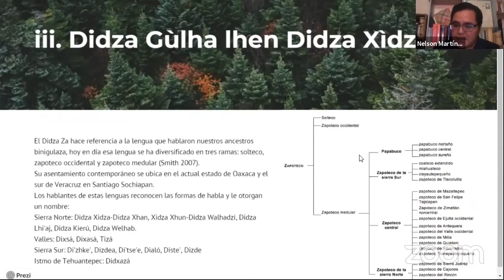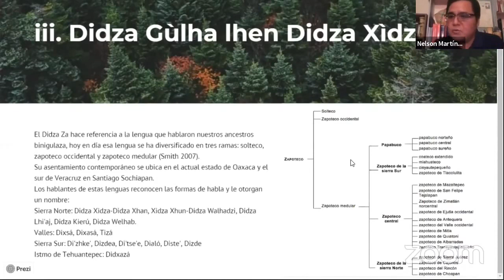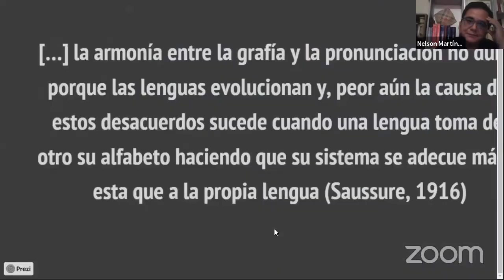ZAPOTECOS DE OAXACA | Zapotecas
La Lengua Zapoteca es una de las 68 Lenguas Indígenas que se hablan en México, y una de las 16 Lenguas Originarias del estado de Oaxaca. En este video, el Lingüista Zapoteco Nelson Martínez, nos habla sobre las lenguas zapotecas en las diferentes regiones oaxaqueñas.

ZAPOTECO.

APÓYANOS